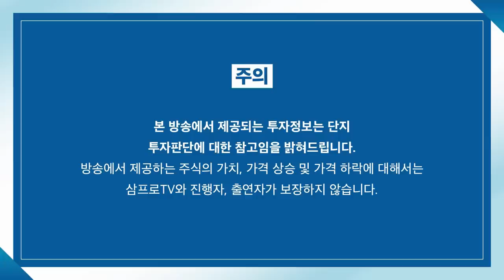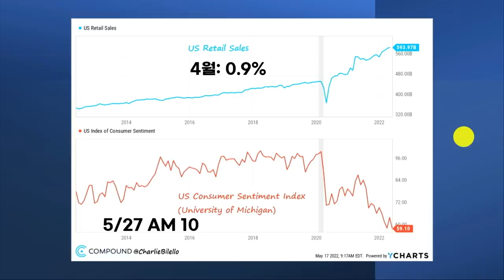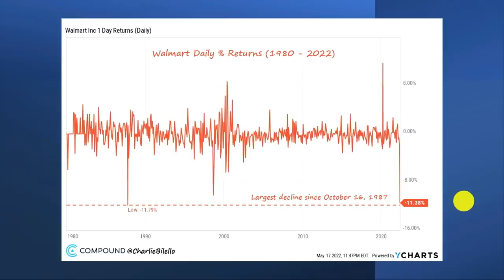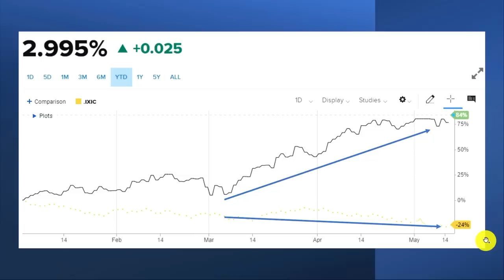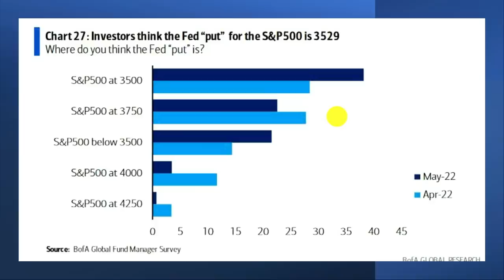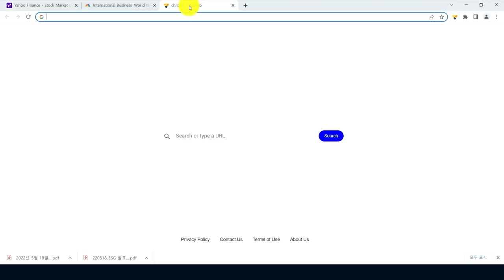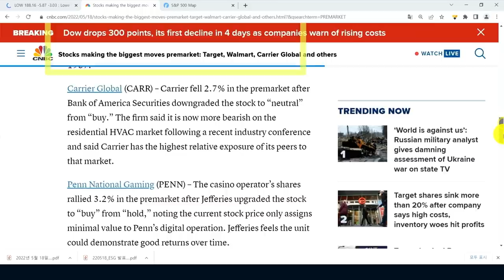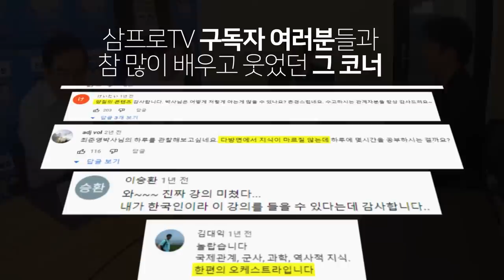[글로벌 개장시황] 미국의 소비, 아직 죽지 않은 두 가지 이유! f.미국주식에미치다 장우석 부사장